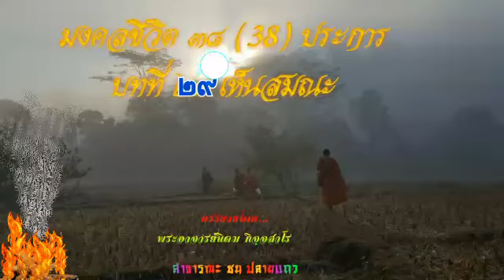มงคลชีวิต ๓๘ (38) ประการ บทที่ ๒๙ เห็นสมณะ (ภาคภาษากะเหรี่ยง) Karen Dhamma🙏🙏🙏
มีทั้งหมด ๓๘ (38)ตอนครับ ทางช่องจะทยอยลงเรื่อยๆจนกว่าจะครบครับ (karen Dhamma) 🙏🙏🙏